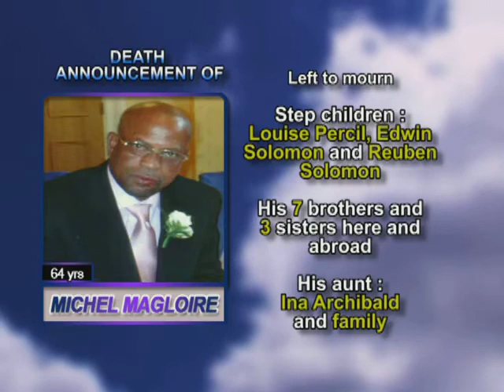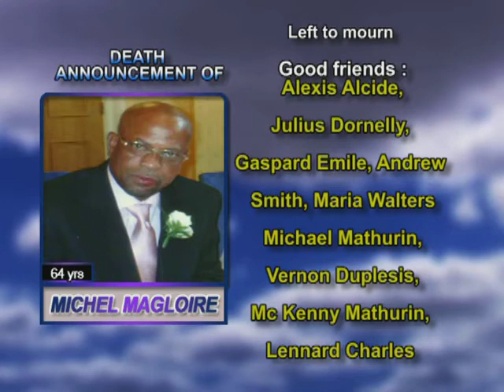Michel Magloire long